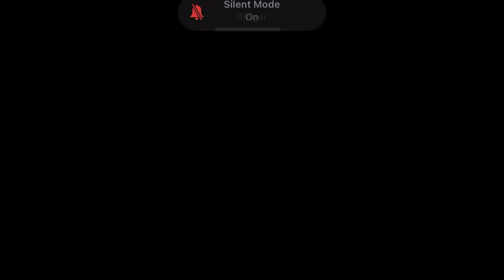Playing DLS24 | (Dream League Soccer 2024)| The champions of Amateur Division 🏆 | 2/26/24